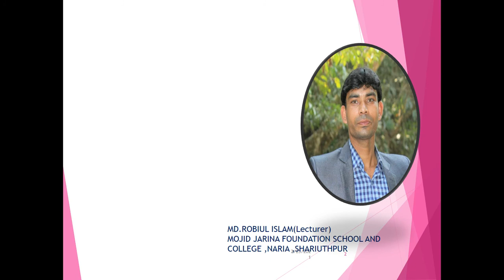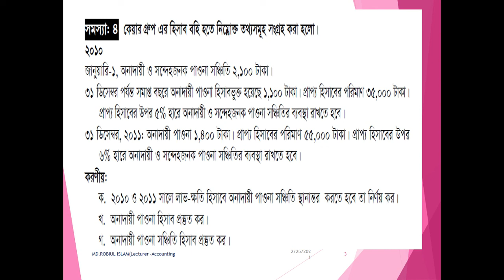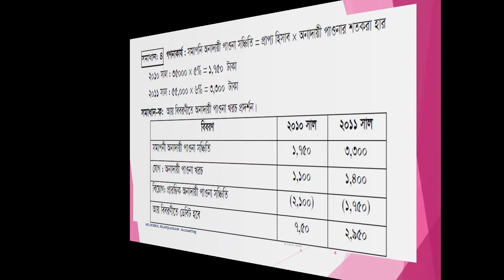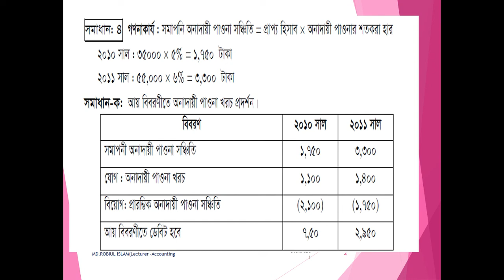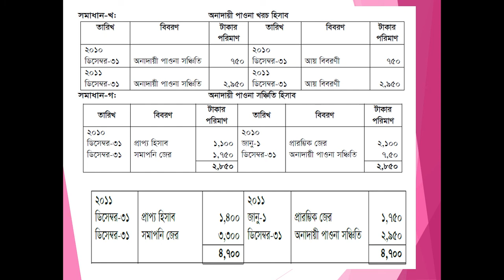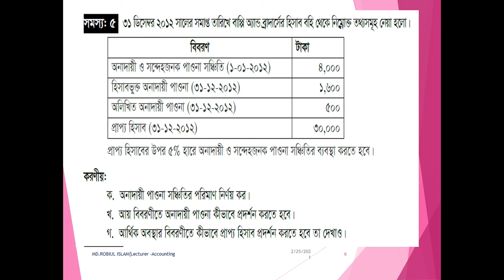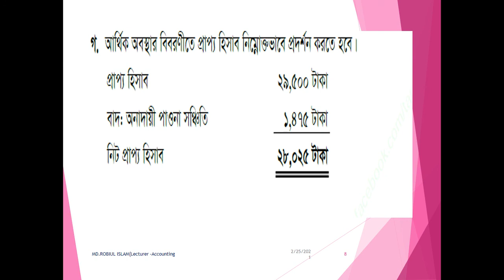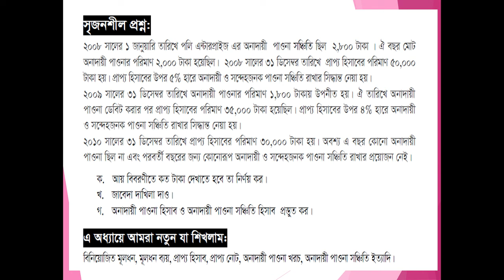Accounting 1st paper,chapter 6,Lec 4RI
শ্রেণি:১১শ’
বিষয়:হিসাববিজ্ঞান ১ম   পত্র
অধ্যায়:৬ষ্ঠ(লেকচার-৪)
শিক্ষক:মো: রবিউল ইসলাম,প্রভাষক(হিসাববিজ্ঞান)